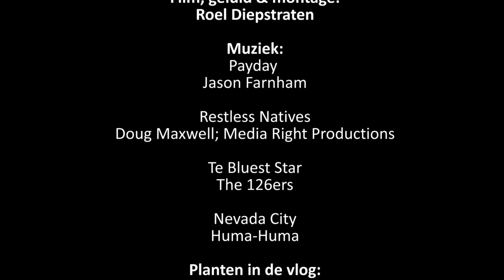Vlog 16: ontsnapt!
Er zijn dieren ontsnapt! Al is het al een hele poos geleden ze zitten er nog steeds! Je ziet ze haast niet, maar jou hebben ze allang door! Deze snelle beestjes hebben een goede schutkleur.

Elke week plaats ik een nieuwe video blog waarin ik vertel over natuur of daaraan gerelateerde onderwerpen.